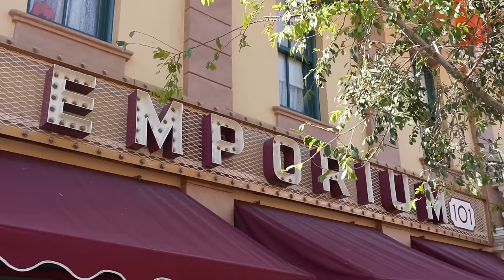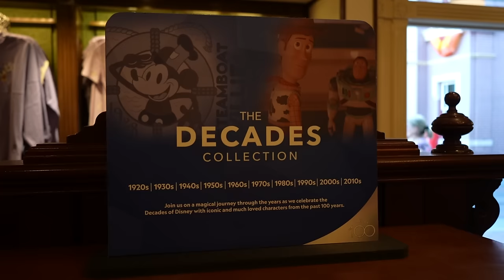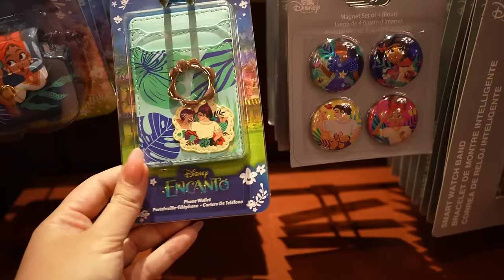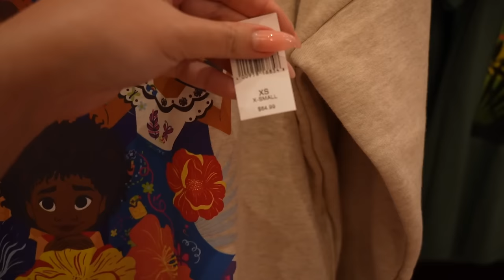LATEST MERCH at DISNEYLAND! Ears, Spirit Jerseys, Popcorn Bucket Restock! Disneyland Vlog 2023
Come along with me around Disneyland and the shops on Main Street to see what the latest Disney merchandise! I found a lot of new Minnie Mouse Ears as well as Spirit Jerseys and clothing. The newest series of the Disney Decades Collection is out and there is a new Loungefly and Minnie Ears. There's also an entire new Encanto merch collection. The Halloween Skeleton Mickey Popcorn Bucket was also restocked.

0:00 Intro
0:44 Belle, Pirate & Disney 100 Minnie Ears | Emporium
3:55 Pink & Grey Disneyland Loungewear | Emporium
6:25 Pixar & Cars Land Spirit Jerseys & Hats | Emporium
9:37 Unisex Disneyland Zip-Up Hoodie & New Tops | Emporium
12:49 Disney Decades 90s Series | Emporium
14:44 Encanto Collection | Emporium
19:05 Mickey Skeleton Popcorn Bucket Restock | Frontierland
20:45 Womens Tops | Disney Clothiers
22:05 Mens Hats | Disney Clothiers
22:56 New Mugs & Water Bottles | China Closet
25:15 Outro